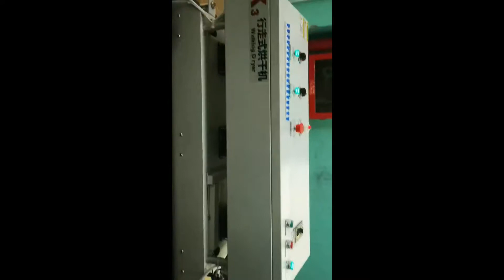table screen printing machine & dry machine for Glove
K3 table screen printing machine and K3 walking dry machine.
Silica gel printing on silica gel covering cloth, so strict inspection by  so many eyes of our buyers, but we win the satisfaction of our buyer.
Welcome to offer your material, we are glad to printing sample for your comparing.